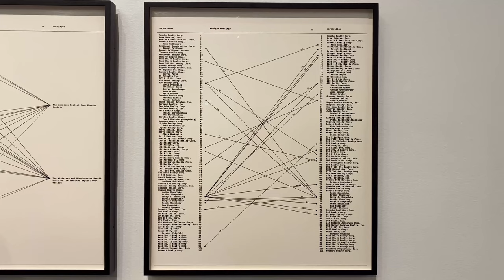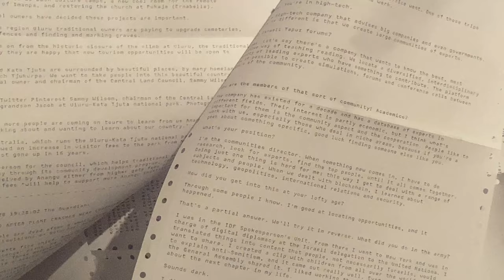New Museum: Hans Haacke - All Connected / 뉴 뮤지엄 (NY Art Vlog) [4K]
New Museum: Hans Haacke - All Connected / 뉴 뮤지엄 (NY Art Vlog)
(뉴 뮤지엄)